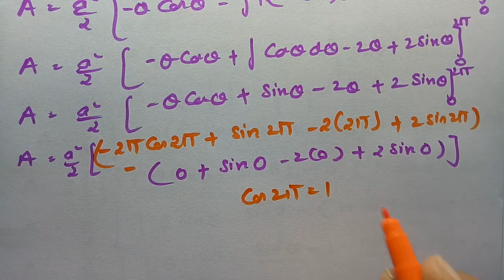Green's Theorem- Area of cycloid problem#7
Vector Integral Theorems For B.Tech,First Year (Second semester) ECE,EEE,CSE,IT,EIE,Chemical,Automobile,Mining,Petroleum students of JNTU (R19)